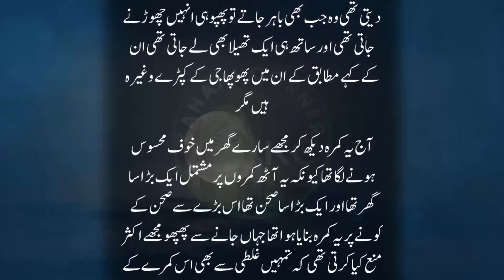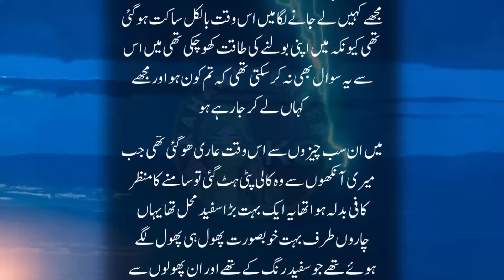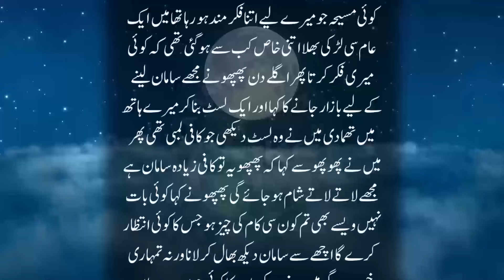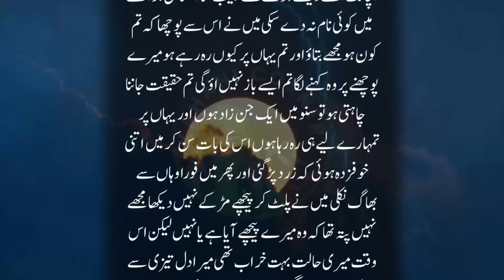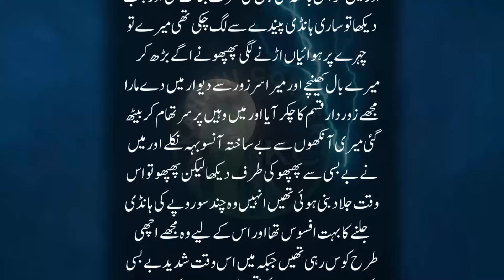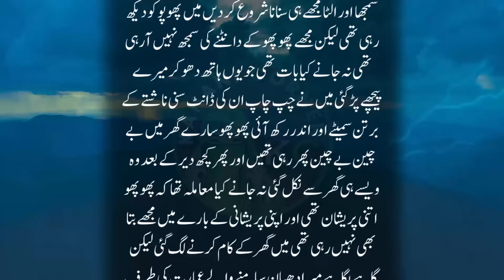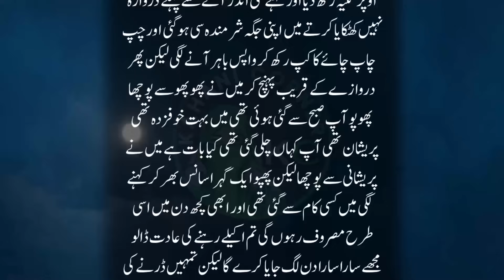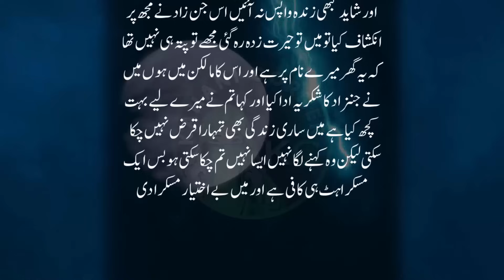Bhook Say Roti Ghareeb Larki Aur Ibadat Guzar Jinzada | Intehai Dilchasp Khofnak Kahani